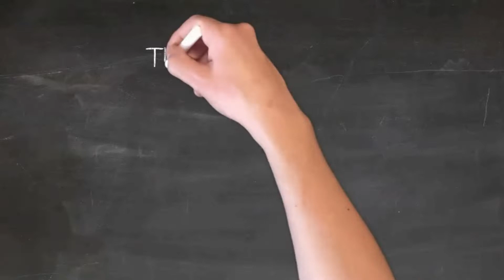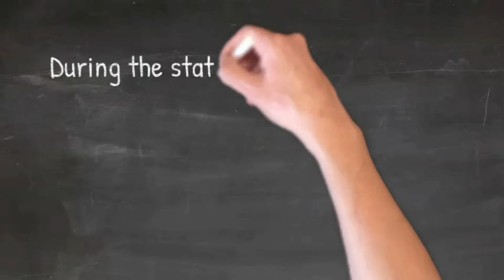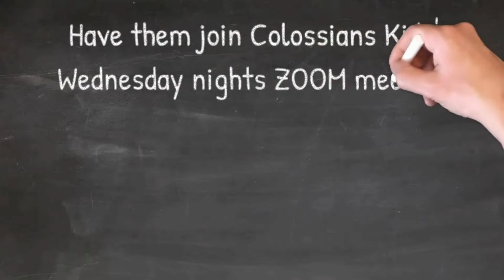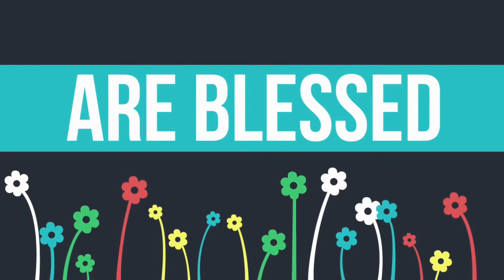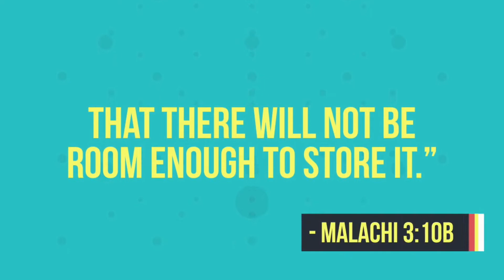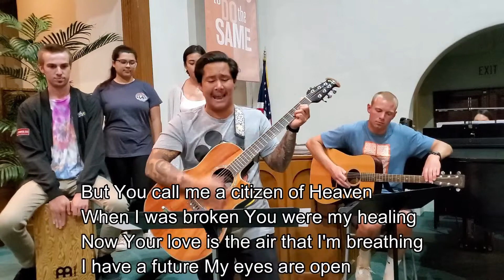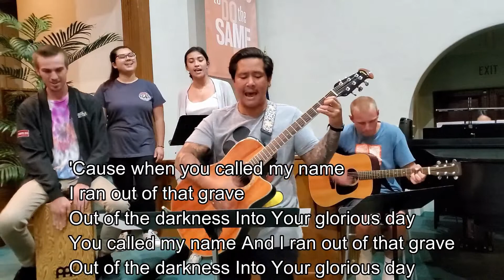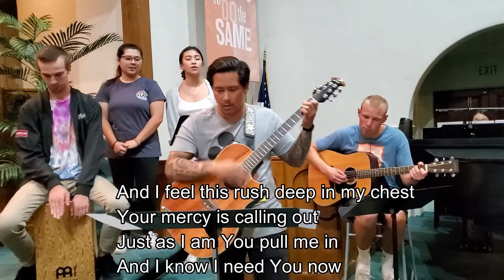The Gospel of Mark, Bring On The Opposition - Pastor Jared Kilduff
and on Instagram @tfbclife @c4.tfb @col316kids